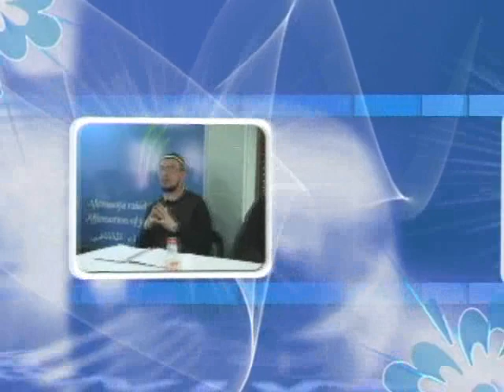Komentar knjige o edebu od Imama Buharije 6. dio - Elvedin Pezić, prof.